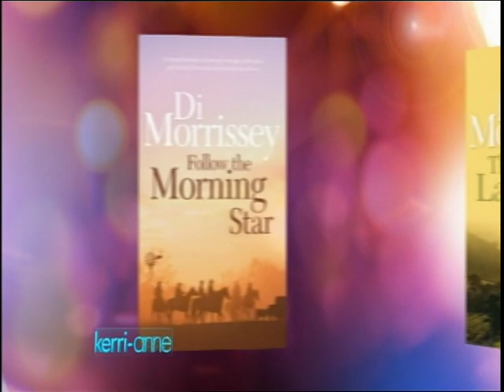Di Morrissey with Kerri-Anne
Di Morrissey on Mornings with Kerri-Anne, 04/11/11.